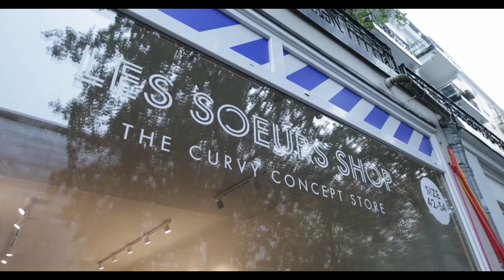Für welchen Look entscheidet sich Jenny? Curvy Umstyling l VORHER NACHHER l beautyhasnosize - Part 1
In meinem ersten Umstyling mit der Gewinnspiel Siegerin Jenny stellen wir 2 Looks zusammen. Diese bekommt neue Styles, welche schick und alltagstauglich in jede Jahreszeit passen. Was meint ihr, für welchen Look entscheidet sich Jenny? Hättet ihr auch diesen Look genommen?